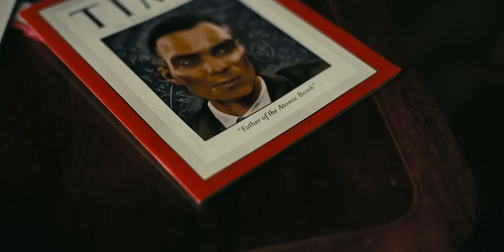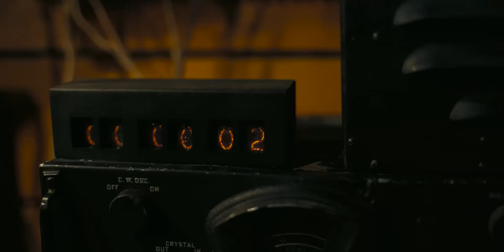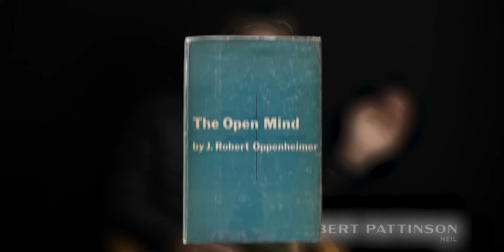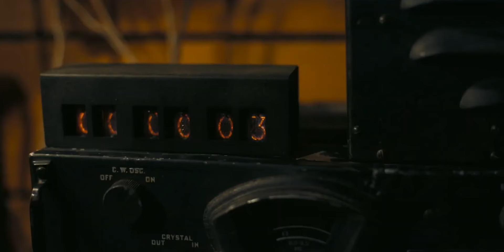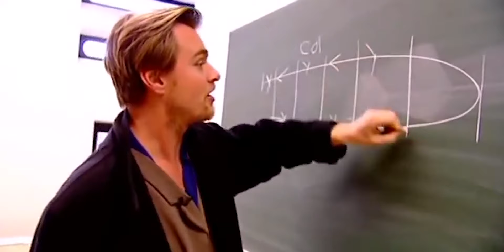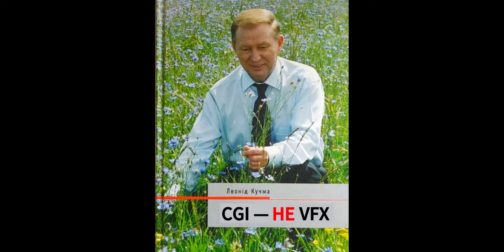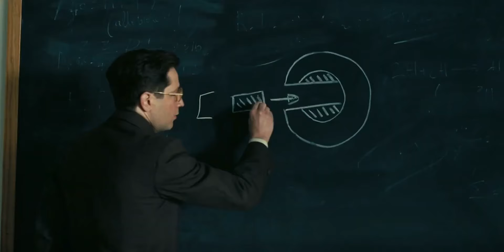«Оппенгеймер» не про ядерну бомбу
Я написав та змонтував це відео ще тиждень тому — ось настільки я був впевнений у перемозі Крістофера Нолана та "Оппенгеймера" на цьому "Оскарі".

Звідки з’явилися ідея для фільму, чим стрічка відрізняється від минулих робіт режисера та чому саме “Оппенгеймер” став найкращим фільмом минулого року — ось про що це відео.

0:00 And the Oscar Goes to...
1:37 Звідки народилася ідея для фільму
4:01 Оппенгеймер — це не фільм про ядерну бомбу
5:51 Оппенгеймер — це фільм про людину
8:06 Англійська скромність
8:51 Барбінгеймер
10:00 Візуальні ефекти ≠ CGI
12:26 Чому Нолан виграв Оскар?
14:47 Дякую за перегляд!